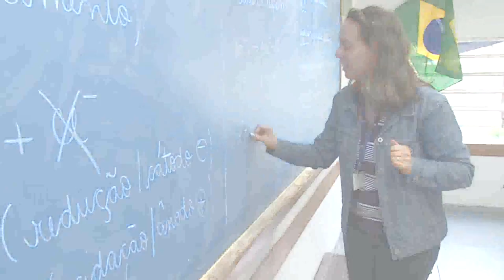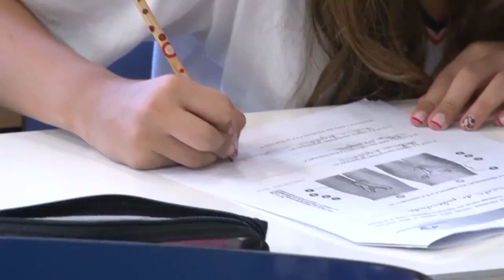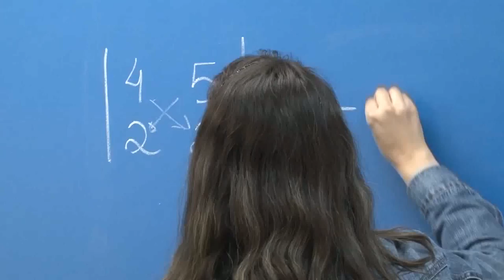Colégio Augusto Laranja - Período de Adaptação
Cuidadosamente orientado por todos os responsáveis da área, o Período de Adaptação do Colégio Augusto Laranja foi planejado para que os alunos se sintam familiarizados e acolhidos no ambiente escolar.